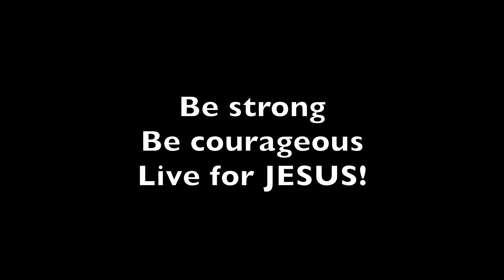They're coming out of the trees! (SCOPE CAM)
Macy and Lilly Dee said they wanted to go squirrel hunting, so... It actually turned out to be a sensational vid!
and here's some fun emojis🐟🥔🌮🍩🛴🦅🐳